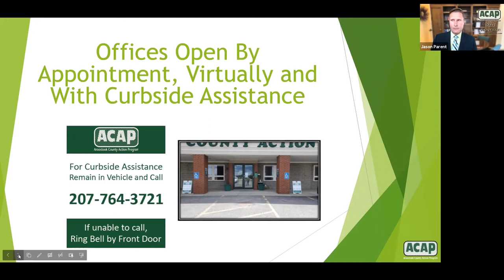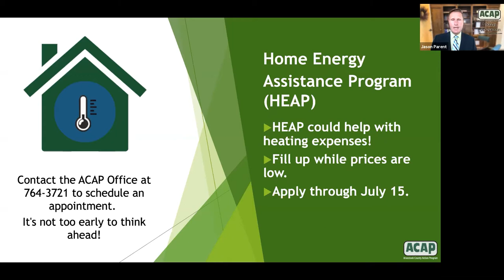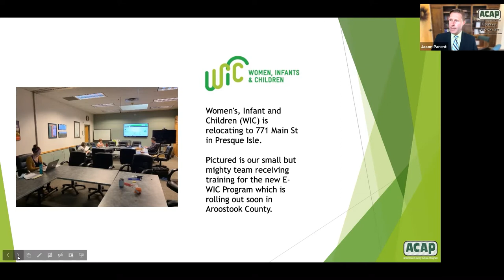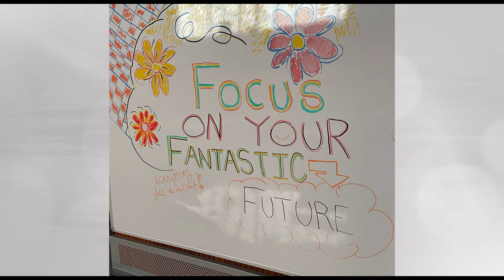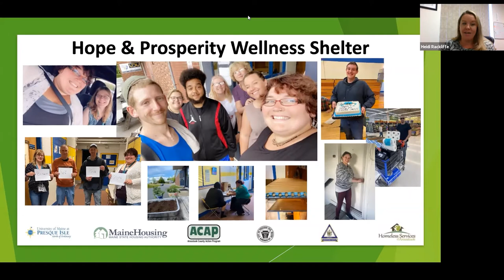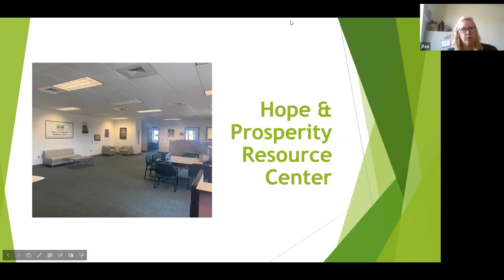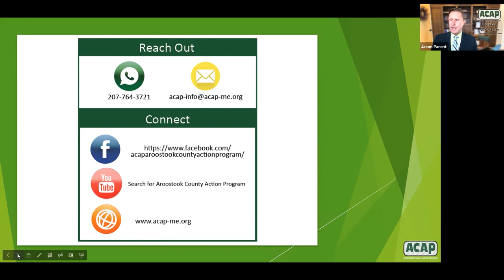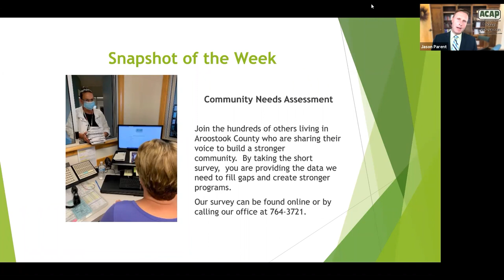ACAP Today 7.6.20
On This ACAP Today,  three of the staff from the recently closed Hope and Prosperity Wellness Shelter. They chat with Jason about the shelter and the upcoming re-opening of the Hope and Prosperity Resource Center.